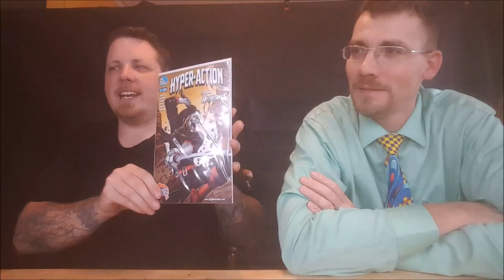Comicgeddon Video PodCast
This Video is NOT made for kids, This video is for adult collectors Comicgeddon hosted by Shannon Cornthwaite and John Wise